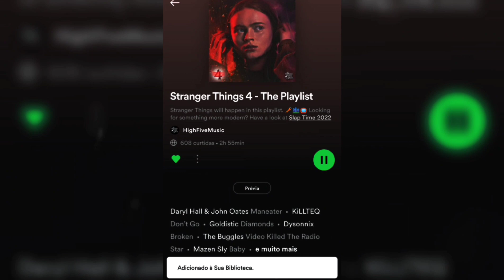Smile - Butterfly (Speed Up) | ay ay ay, I'm your little butterfly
🎶 Remix by:

📷 Wallpaper: Photo found freely on Pinterest